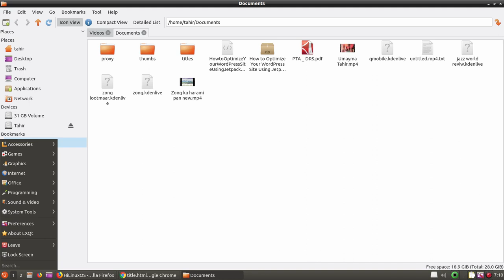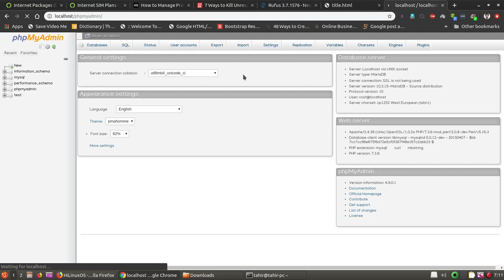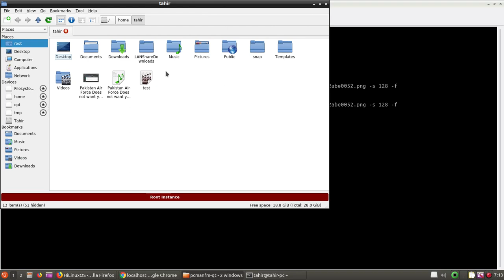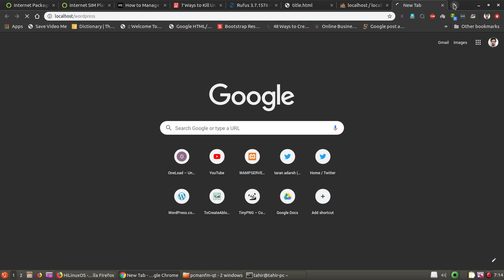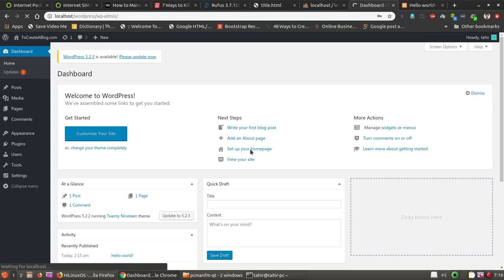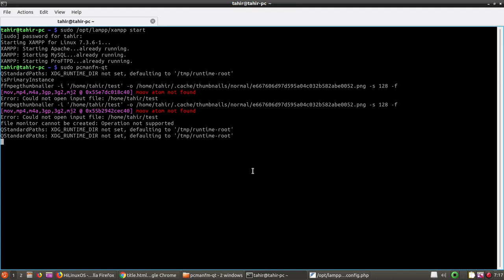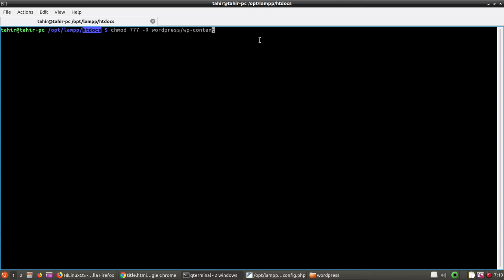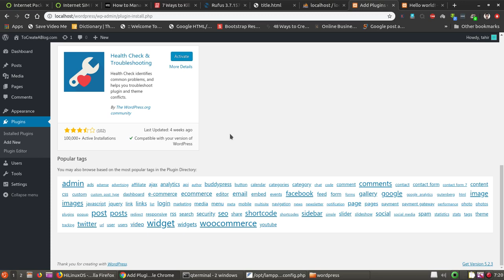How to install WordPress in Linux Lubuntu using XAMPP?